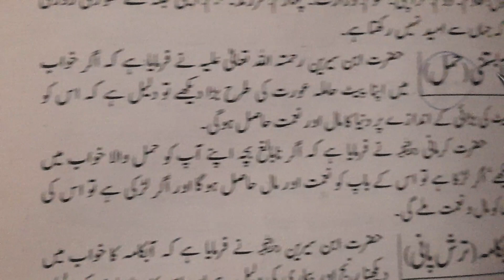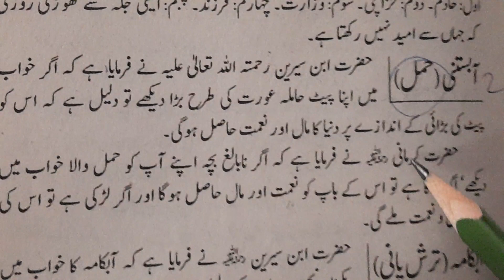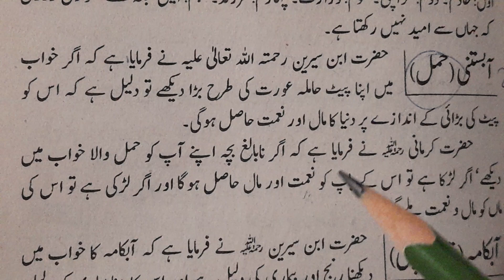Khwab Mein Hamal Dekhna | Khwab Mein Hamal Hona | خواب میں حمل ہونا